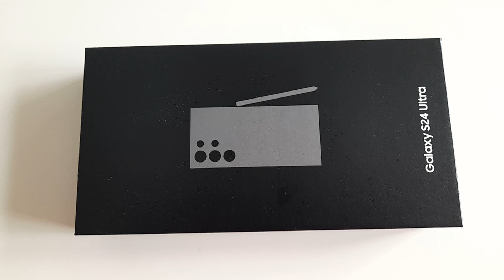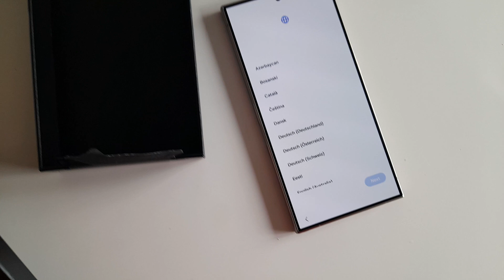unboxing Samsung Galaxy S24 Ultra